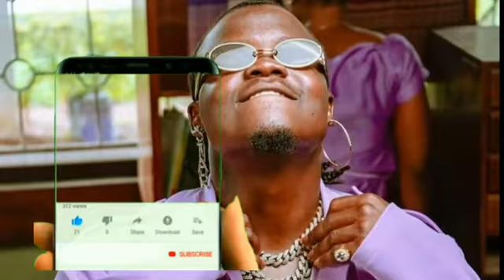🔴CAF WAIPIGA SIMBA FAINI YA MILLION 23 NA KUWAPA SIKU 60 HALI MBAYA KWA SIMBA TAZAMA.